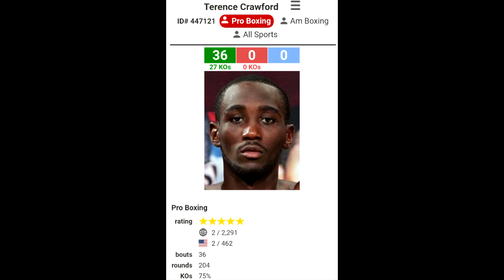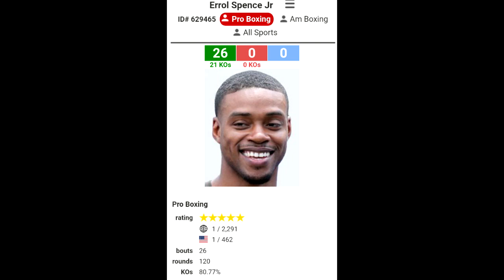Terence Crawford vs. Errol Spence Jr Promo | Donald Trump 2020